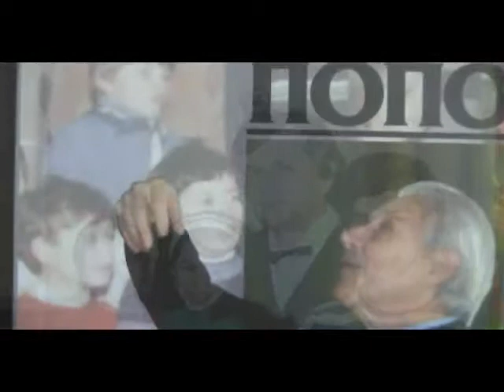Подлесок.исп.Сережа Маркелов.avi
сл.В.Семернина муз.Ю.Маркелова